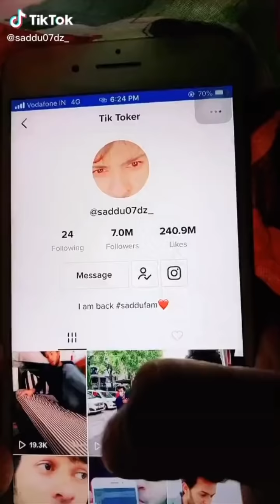Faisu new TikTok video || Riyaz new TikTok video || Sloni new TikTok video || Tech Masala